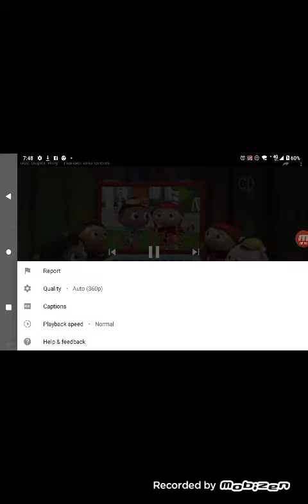April 11, 2021